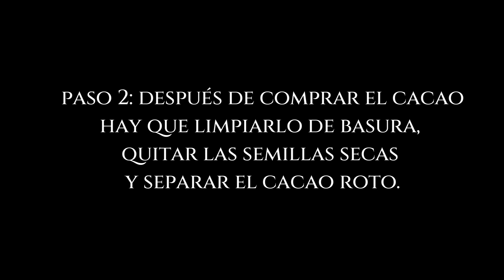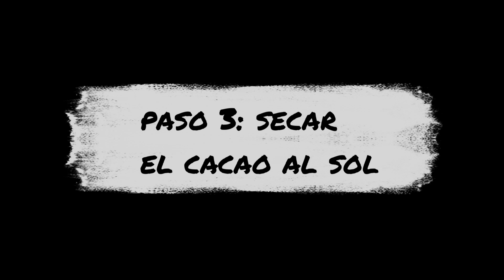😋 NO LO COMAS SIN SABER HACERLO 🍫 SÚPER FÁCIL DE HACER | EN 8 PASOS | CÓMO HACER CHOCOLATE? 🍴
Hola, amigxs, después de un largo viaje hasta Chiapas, México.

Me enseñé a hacer Chocolate y vengo a compartirles la receta base para muchísimas opciones ya que cómo les menciono en el vídeo, el porcentaje de chocolate es de aprox. 30% pero ustedes pueden bajar la cantidad de azúcar al chocolate y crearlo más amargo con menos azúcar o pueden agregar más semillas (cacahuate, nueces, almendras, etc) para tener más combinaciones.

En el vídeo les muestro hasta dónde lo sacamos del molino y obtenemos el chocolate en polvo, pero existen más procesos para obtenerlo en tabletas, líquido, bolas, incluso pueden agregarle arroz inflado y queda muy rico el chocolate.

Espero les haya gustado el video y les sirva de algo, agradezco sus comentarios, ideas, dudas sobre cualquiera de mis videos.